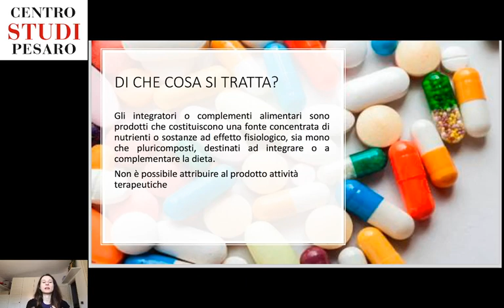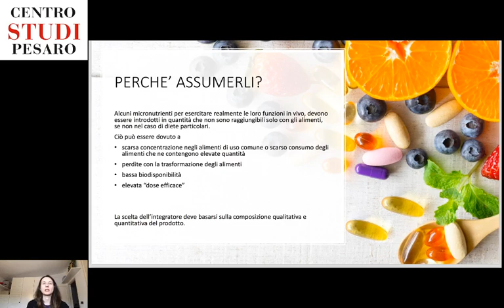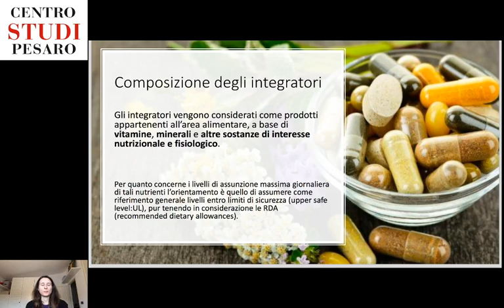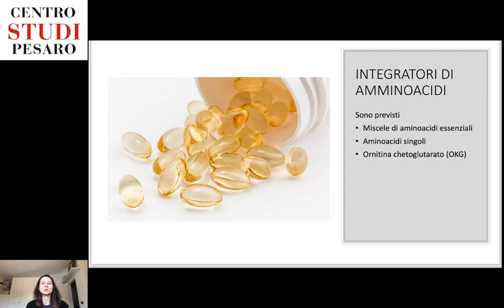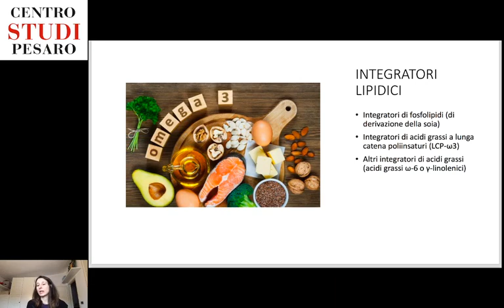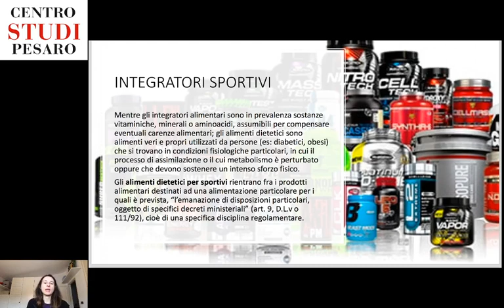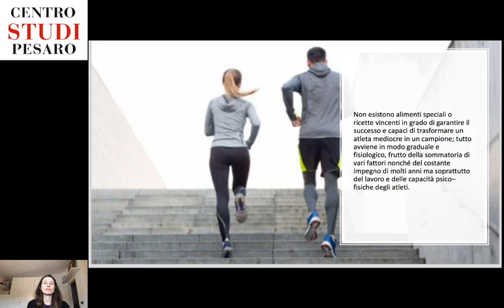ALIMENTAZIONE - IV - 23/04/2020 - Lezione: Integratori alimentari